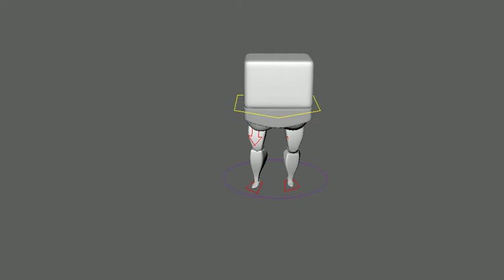Weight Shift - Matt Tuuri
For my Intro to Animations class.